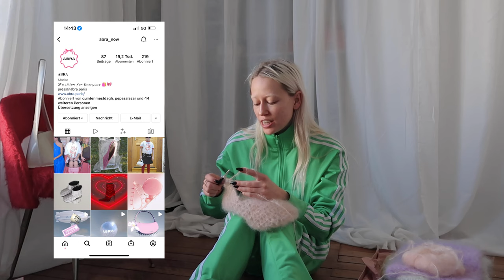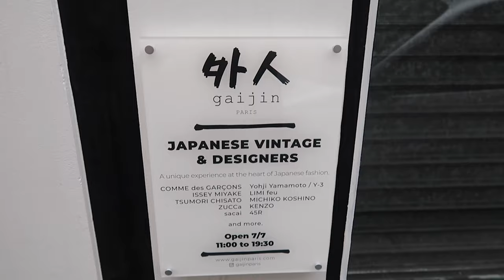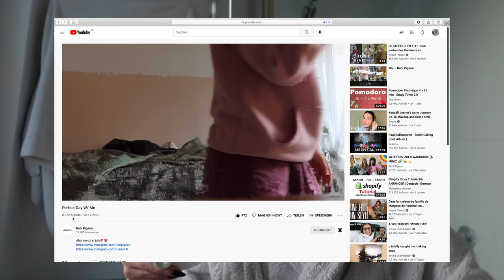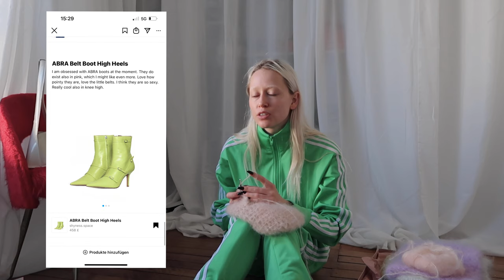PARIS VLOG | CHRISTMAS STRESS, CROCHETING BALACLAVAS, MY DREAM ABRA BOOTS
Hello Hello! This petite Paris vlog is a bit hectic, since it’s Christmas soon and that is stressing me outtttt! I have to find presents, which is not going good at all. Also, I crocheted a balaclava, some people really seemed to like it and now I'm making more! :) AAannnd I found my absolute dream boots on sale!

xxx

Edited by laravioletta.

Rubis insta 💕

Abra